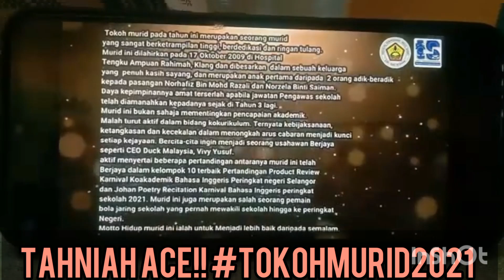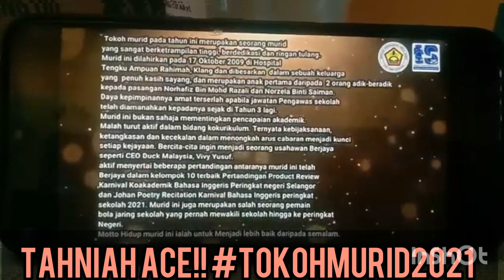Tahniah anak buah kesayangan auntie ❤️